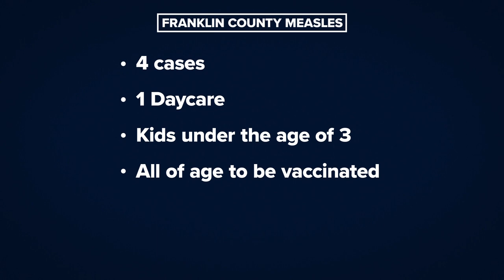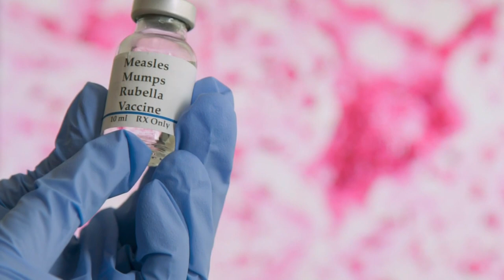Health officials discuss importance of vaccines after measles outbreak at child care center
Four children at a Columbus-area child care center were diagnosed with the disease on Wednesday.